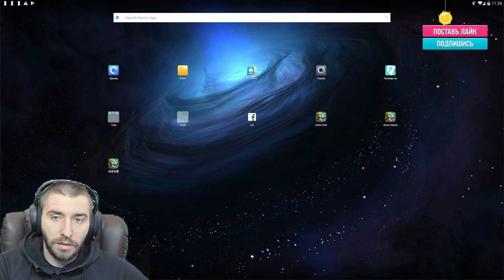Я В ШОКЕ ОТ ОБНОВЫ!!!! 9 РЕМКА!!!\ БИТВА ЗАМКОВ \ CASTLE CLASH